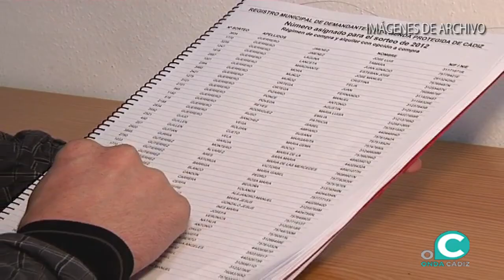El PP municipal crítica la gestión del equipo de Gobierno en su balance sobre el Estado de la Ciudad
Su presidente, Juan José Ortiz, achaca al alcalde que no convoque el debate plenario